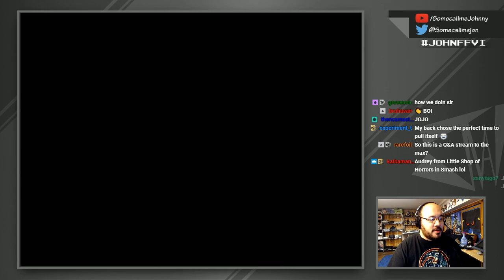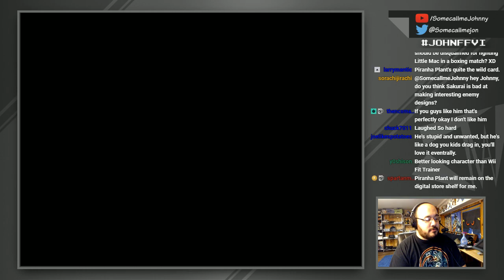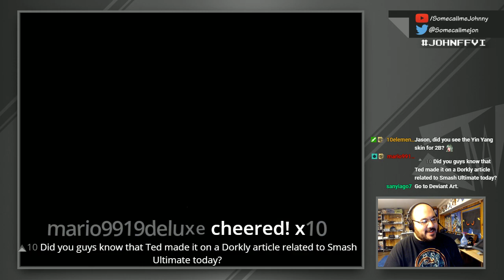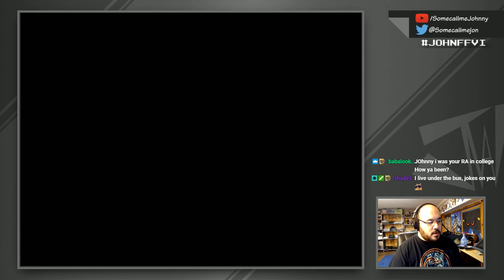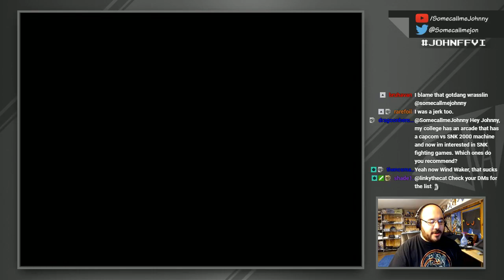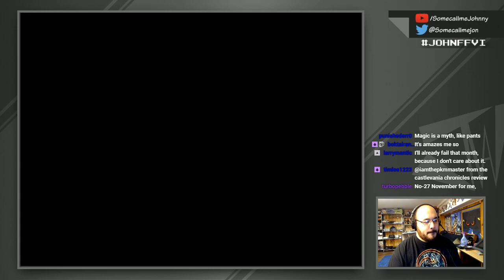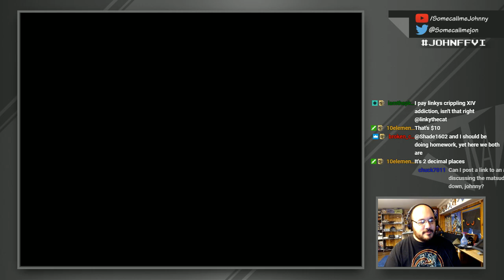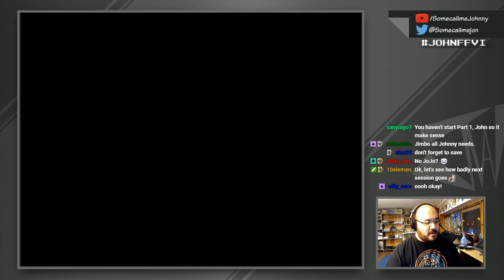Final Fantasy VI: Brave New World | Session #22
Brave New World takes the vanilla FFVI experience and retools it to become a completely different beast. More individualized character builds, tougher encounters, and strategy needed like nothing else.